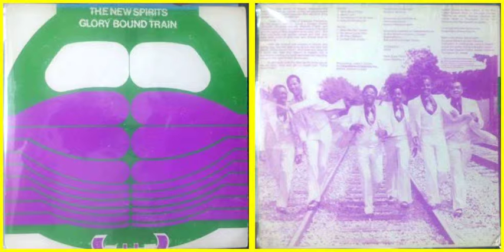The New Spirits / Glory Bound Train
Track A-1 on "Glory Bound Train" (1979)